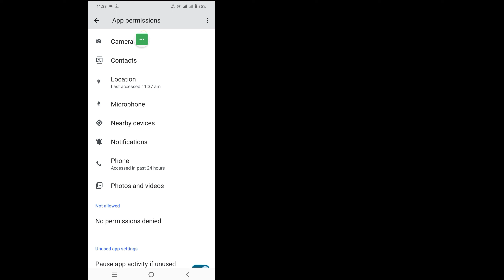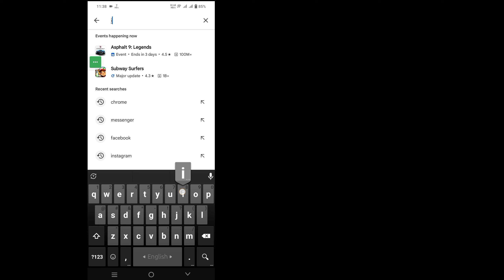How to Fix Emoji Game Not Working Problem on Instagram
Here In This Video I will show you [How to Fix Emoji Game Not Working Problem on Instagram | Instagram emoji game not working problem]. So watch this video carefully and don't skip this video if you skip this video then you will not understand very well so if any problem you can ask me and comment below i will try to solve your problem if you like this video then please hit like and subscribe my channel thank you.

How to Fix Emoji Game Not Working Problem on Instagram | Instagram emoji game not working problem. Please Follow my all Steps on-screen instructions.

⁉️ ⬇️ Other Related Queries:

How To FIX Emoji Pong Game Not Working On Instagram DM's
how to fix emoji game dm
instagram dm games
play games on instagram
how to play games on instagram
instagram Emoji game not working
instagram emoji pong game not working
how to fix instagram emoji pong game
instagram new update emoji game
How To Play Emoji Game On Instagram
Insta Emoji Game
play game on instagram
how to play live game on instagram
how to play flag game on instagram